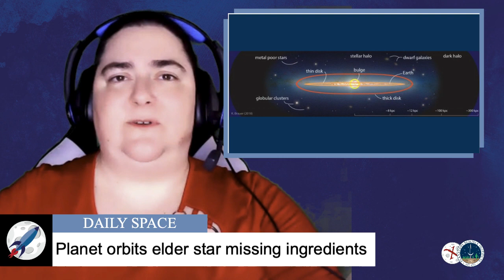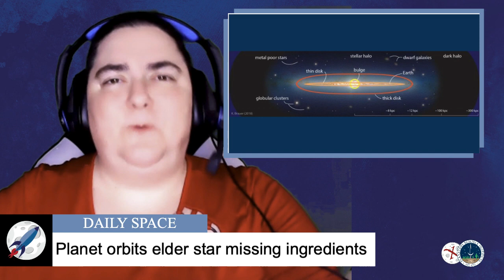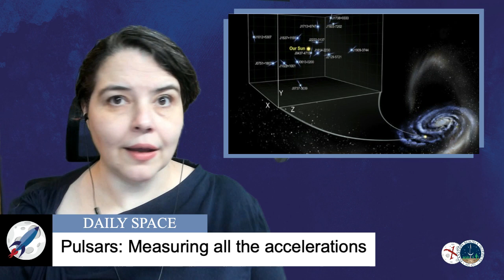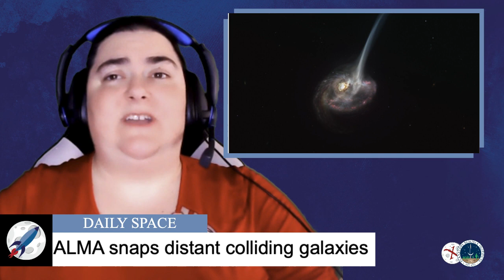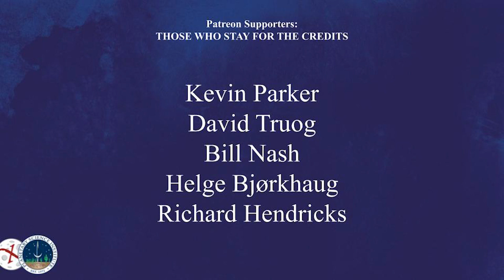The Daily Space 12 January 2021: Rocky Planet Found Orbiting Extremely Old Milky Way Star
Researchers using NASA’s TESS and the Keck Observatory found a rocky planet orbiting a 10-billion-year-old star in the Milky Way, up in the galaxy’s thick disk. Plus more planetary news from the AAS Winter Meeting, a magnetar, colliding galaxies, and gravitational wave news. (Edited for time.)